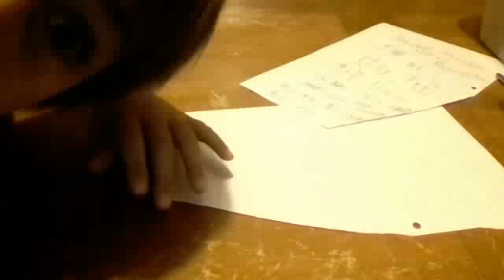draw of my life